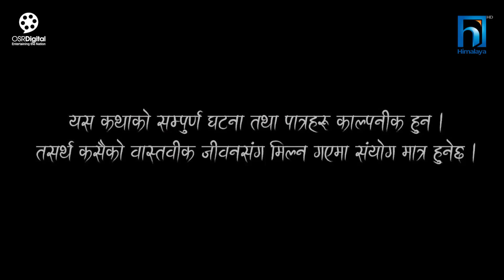बुहारी भाग - १८१ | BUHARI Episode -181 | कथा चेलीकाे | Nepali Sentimental Serial | 21st June 2024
बुहारी भाग - १८१ || BUHARI Episode -181 || कथा चेलीकाे || Nepali Sentimental Serial || 21st June 2024 || Ramchandra Bohara, Anita Baiju, Laxmi Giri, Desh Bhakta Khanal, Prasana Karki, Bijaya Deuja, Laxman Bikram Basnet, Bidhya Karki, Mahesh Jung Thapa etc. || BUHARI Nepali Tele Serial

Serial: Buhari
Digital Rights: OSR Digital
Direction/Concept and Script: Ramchandra Bohara
Asst. Direction: Mahesh Thapa
Production: Subash Lakantri
Makeup: Rakesh Ranapal
Cameraperson: Pawan Bhujel
Edit: Pawan Bhujel
Song: Kamala Khadka, Binaya Karki

Artist:
Ramchandra Bohara
Anita Baiju
Laxmi Giri
Desh Bhakta Khanal
Prasana Karki
Bijaya Deuja
Laxman Bikram Basnet
Bidhya Karki
Mahesh Jung Thapa
Sarita Rajopadhyaya
Anju Hamal
Saraswoti Phuyal
Anita Giri
Sudip Khatiwada
Puskar Dhungal
Sangam Bhandari
Indrajit Chaulagai
Rukmila Adhikari
Anjana Ghimire
Nabin Acharya
Kishan Thakuree
Salina Acharya
Bhawan Bhandari

Background Score :
BINAY Karki
Aarohi Entertainment

Background Aalap:
Pasang Doma Sherpa \ Binay Karki
Buhari Page:

 / buhari-10500

Buhari Page:

 / buhari-10500.  .